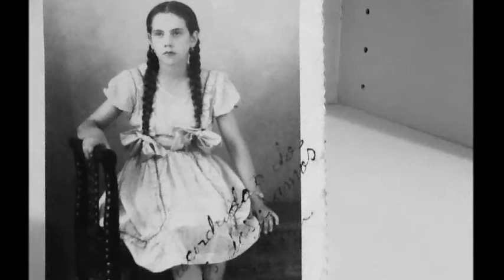Pato Fu, Primavera e Jaguapitã